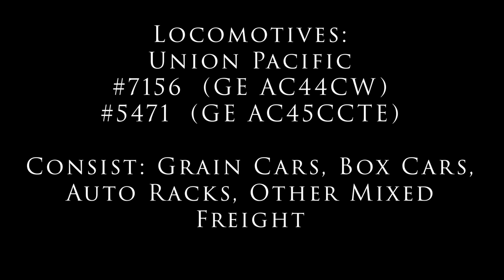FOLLOWING A FREIGHT TRAIN | Union Pacific Train from Yard to Open Rail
Welcome to the channel! In this train short/video, I caught two Union Pacific locomotives pulling a mixed freight manifest from North Platte to west of Sutherland, NE.

Locomotives featured:
#7156  (GE AC44CW)

#5471  (GE AC45CCTE)

Channel Schedule is:
Full Train Videos - Mondays @ 7:00am
Train Shorts - Daily @ 7:00am.
All other content uploaded immediately unless otherwise noted.